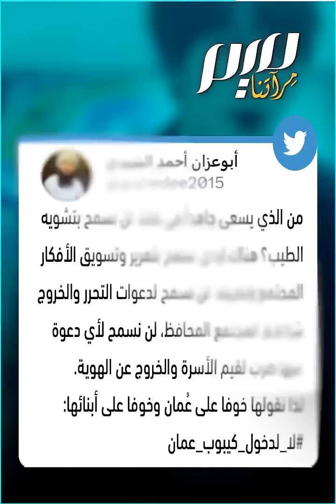عمان تكتم مكبرات المساجد وترحب بالفرق الكورية!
"ديننا وقيمنا وأخلاقنا وعاداتنا خط أحمر".. فيما تغرم مكبرات المساجد، سلطنة عمان تدفع لاستضافة فرقة كيبوب الكورية B.I.G، وتثير غضب شعبها!